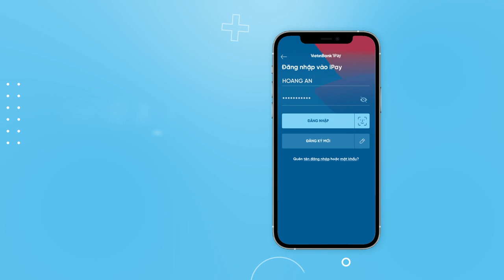Thanh toán viện phí qua QR Code